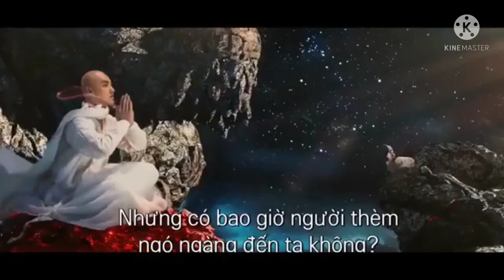Monkey king VS Buddha fight scene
Monkey King Vs Buddha ki best fighting scene best journey to the west movie ka best sceneManki King Vs DuddhaLabelKing. This clip talk about the fighting between god and the monkey king, this is the most population movies of all the time.
Hey Nerd Gang welcome back. In this video I have explained a fight between Monkey king and Buddha. which took place in a novel called "Journey to the west". I hope you guys will like the video as it is mostly about Monkey King vs Buddha.
If you guys like this video, please share it with your friends When the Monkey King tries to escape the palm, Buddha turns his hand and brings down a rockfall, sending Sun Wukong hurtling back down to earth. The rocks form a mountain on top of Sun Wukong. Before the Monkey King can lift it off, the Buddha seals him there using a paper talisman bearing the mantra Om Mani Padme Hum in gold letters.